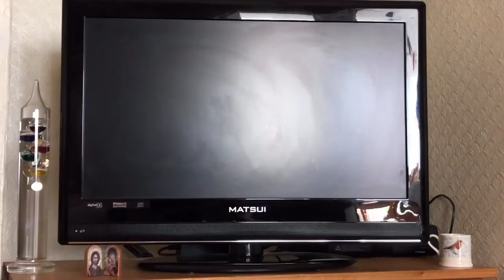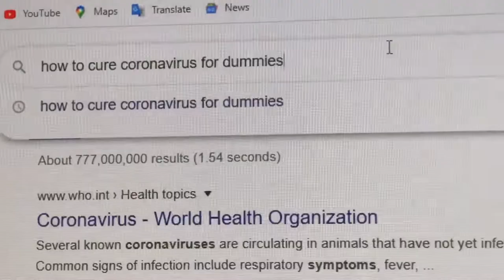What happens when Dressing Gown Boy gets Quarantined??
Sorry there hasn’t been a DGB vid in a WHILE